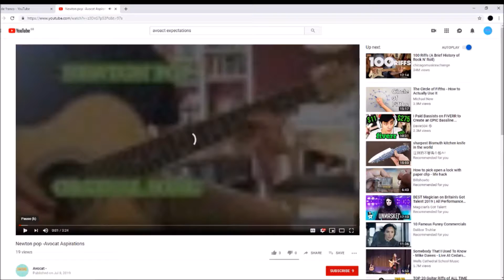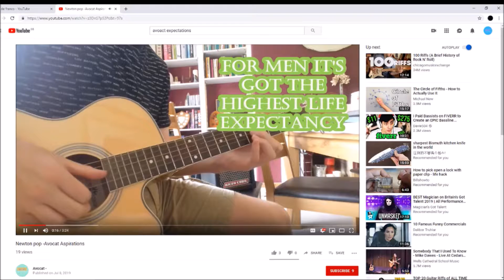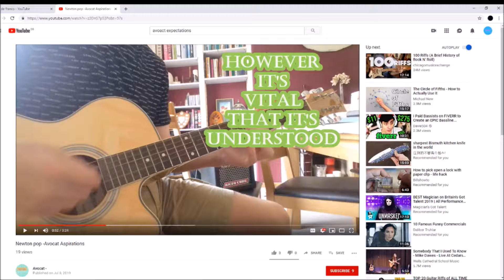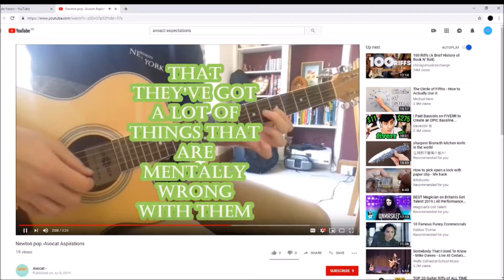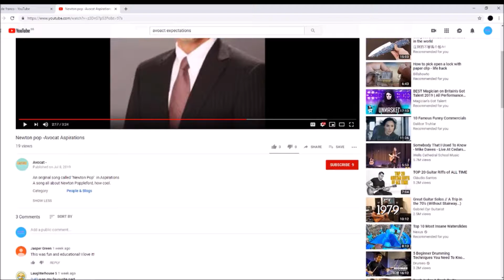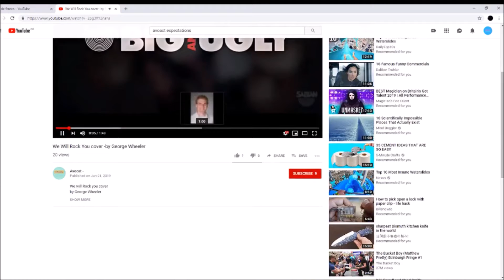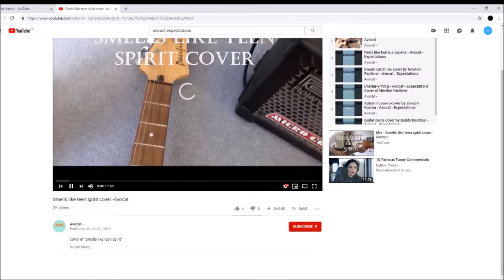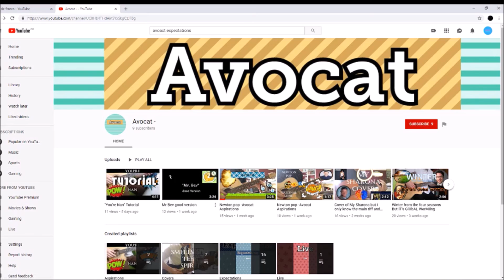Avocat- REACTION AND THOUGHTS (IT SUCKS!)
I give my reaction and thoughts to the Youtube channel: Avocat-